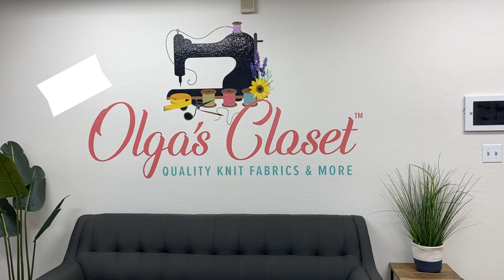Meet Fabric Vendor Olga of Olga's Closet and See Inside the Fabric Warehouse! BONUS discount shop!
I take you INSIDE the Fabric warehouse with Fabric Business owner Olga! We chat about fabrics, her humble fabric beginnings, and her warehouse process. PLUS You get to see the entire fabric Shop.